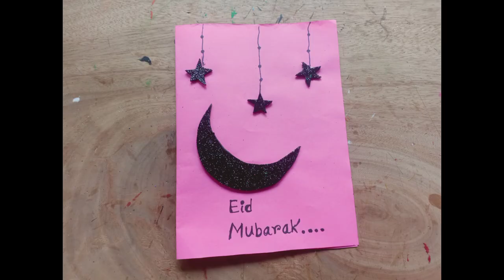POP UP Eid Mubarak Card 💝 // Handmade easy card Tutorial//Beautiful Eid Card Making card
I hope you like this video. please let me know your feedback

. Music ♪♫ .